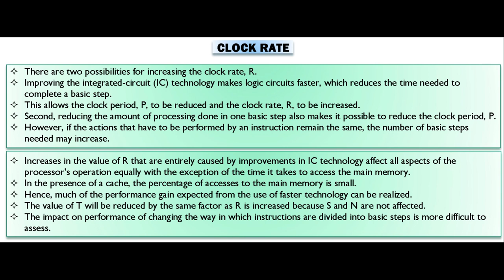Basic Performance Equation and Clock Rate | Computer System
In this video, we will cover some essential topics related to performance in computer science. We'll start by discussing processor clocks and how they affect computer performance. We'll also explore the basic performance equation and how it can be used to calculate the overall performance of a computer system.

Next, we'll dive into clock rates and their importance in determining the speed of a processor. We'll explore how clock rates can be increased to improve performance, and we'll also discuss the trade-offs of doing so.

We'll also cover performance measurement and how it can be used to benchmark the speed and efficiency of a computer system. We'll explore some common performance measurement techniques and tools, and we'll also discuss some key performance metrics that are commonly used to assess computer performance.

This video is an excellent resource for computer science students looking to gain a deeper understanding of performance in computer systems. Whether you're interested in software engineering, computer architecture, or computer engineering, this video will provide you with valuable insights into the fundamental concepts and techniques used to measure and improve computer performance.

So, grab your notebooks and get ready to learn how to improve the performance of your computer systems!